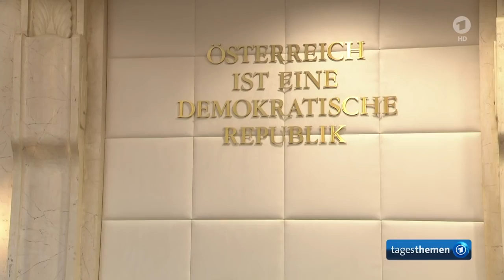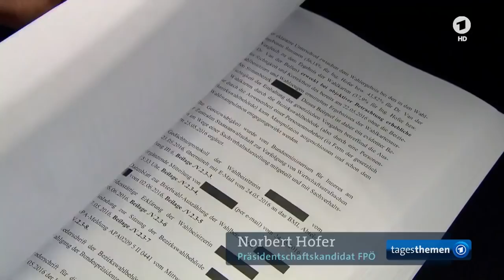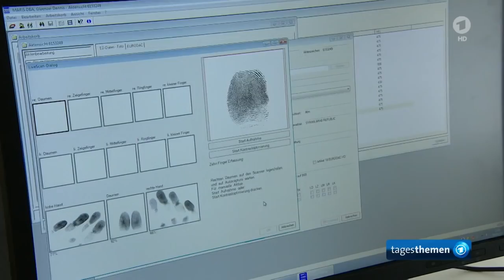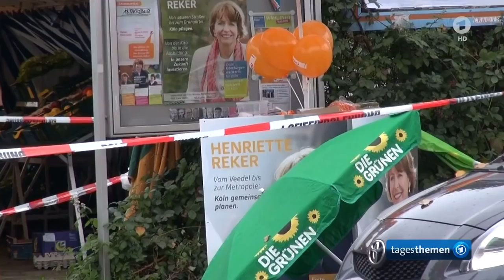tagesthemen 21:45 Uhr, 01.07.2016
German 24/7

Follow G+ der Sendung: Präsidentenstichwahl in Österreich muss wiederholt werden, Der Kommentar, Haushaltsentwurf für 2017 sieht keine Neuverschuldung vor, Reker-Attentäter zu 14 Jahren Haft verurteilt, Weitere Meldungen im Überblick, EM-Vorbereitungen der deutschen Nationalmannschaft vor dem Spiel gegen Italien, Das Wetter